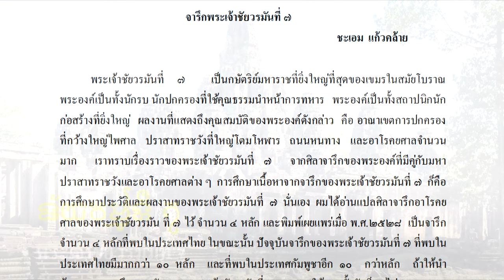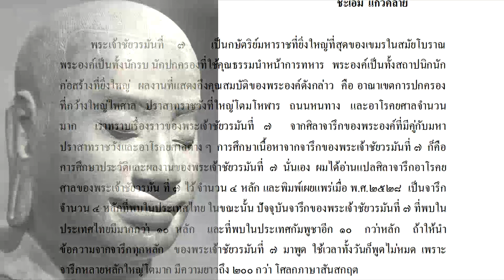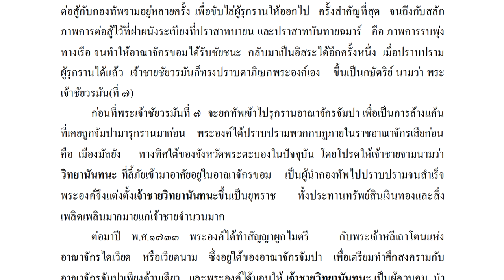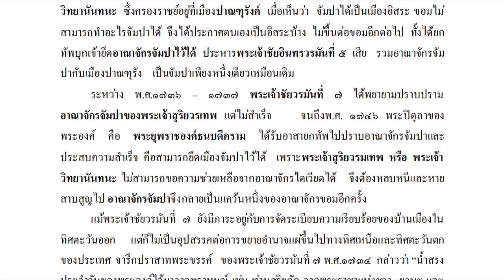Ep46 พระเจ้าชัยวรมัมที่ 7 (Jayavarmam VII) เขียนโดย นายชะเอม แก้วคล้าย # 1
ผมได้อ่าน จารึกพระเจ้าชัยวรมันที่ 7 เขียนโดย นายชะเอม แก้วคล้าย เป็นข้อมูลเกี่ยวกับพระเจ้าชัยวรมันที่ 7 มีรายละเอียดที่น่าสนใจ ผมขอนุญาตคุณชะเอม แก้วคล้าย นำข้อเขียน มาเผยแพร่ และขอขอบคุณมา ณ โอกาสนี้ด้วยครับ
           พระเจ้าชัยวรมันที่ 7 เป็นกษัตริย์มหาราชที่ยิ่งใหญ่ที่สุดของเขมรในสมัยโบราณ พระองค์เป็นทั้งนักรบ นักปกครองที่ใช้คุณธรรมนำหน้าการทหาร พระองค์เป็นทั้ง สถาปนิกนักก่อสร้างที่ยิ่งใหญ่ ผลงานที่แสดงถึงคุณสมบัติของพระองค์ดังกล่าว คือ อาณาเขตการปกครอง ที่กว้างใหญ่ไพศาล ปราสาทราชวังที่ใหญ่โตมโหฬาร ถนนหนทาง และอาโรคยศาลจำนวนมาก เราทราบเรื่องราวของพระเจ้าชัยวรมันที่ 7 จากศิลาจารึกของพระองค์ที่มีคู่กับมหาปราสาทราชวังและอาโรคยศาลต่าง ๆ การศึกษาเนื้อหาจากจารึกของพระเจ้าชัยวรมันที่ 7 ก็คือ การศึกษาประวัติและผลงานของพระเจ้าชัยวรมันที่ 7 นั่นเอง  ผม (ชะเอม) ได้อ่านแปลศิลาจารึกอาโรคยศาลของพระเจ้าชัยวรมัน ที่ 7 ไว้จำนวน 4 หลัก และพิมพ์เผยแพร่เมื่อ พ.ศ.2528 เป็นจารึกจำนวน 4 หลักที่พบในประเทศไทยในขณะนั้น
           ปัจจุบันจารึกของพระเจ้าชัยวรมันที่ 7 ที่พบในประเทศไทยมีมากกว่า 10 หลัก และที่พบในประเทศกัมพูชาอีก 10 กว่าหลัก ถ้าให้นำข้อความจากจารึกทุกหลัก ของพระเจ้าชัยวรมันที่ 7 มาพูด ใช้เวลาทั้งวันก็พูด ไม่หมด เพราะจารึกหลายหลักใหญ่โตมาก มีความยาวถึง 200 กว่า โศลกภาษาสันสกฤต ตามกรอบกิจกรรมเสวนาบอกว่า “เรื่องนานาสาระจากจารึกพุทธศตวรรษที่ 11 – 18 ที่พบในประเทศไทย” แต่หัวข้อที่ให้ผมพูด คือ เนื้อหาจากศิลาจารึกของพระเจ้าชัยวรมันที่ 7
ตามหัวข้อนี้มีส่วนประกอบที่ สำคัญ 2 ประการ คือ 1 เนื้อหาจากศิลาจารึก 2 พระเจ้าชัยวรมันที่ 7
           การฟังแต่เนื้อหาจารึกอย่างเดียว โดยไม่ทราบประวัติผู้เป็นเจ้าของจารึก ทำให้ขาดความสำคัญบางอย่างของจารึกแต่ละหลัก จึงขอแนะนำประวัติของพระเจ้าชัยวรมันที่ 7 เสียก่อน เพราะประวัติของพระองค์ก็เป็นเนื้อหาที่ปรากฏอยู่ในศิลาจารึกด้วย แต่เป็นศิลาจารึกที่ พบในประเทศเขมร
            พระเจ้าชัยวรมันที่ 7 เป็นราชโอรสของพระเจ้าธรณีนทรวรมันที่ 2 กับพระนางจุฬามณี หรือ จุฑาราชมณี ผู้เป็นพระราชธิดาของพระเจ้าหรรษวรมันที่ 3 พระองค์ ทรงสืบเชื้อสายมาจากบุรพกษัตริย์ขอมที่ปกครองราชอาณาจักรระหว่าง พ.ศ.1150 – 1650 และทรงเกี่ยวดองกับกษัตริย์ขอมสมัยก่อนเมืองพระนคร พระเจ้าชัยวรมันที่ 7 ประสูติราว พ.ศ.1668 (บางตำราว่า พ.ศ. 1670) ในรัชกาลของพระเจ้าสุริยวรมันที่ 2 พระองค์ได้เสกสมรสกับเจ้าหญิงชัยราชเทวี ตั้งแต่พระชนม์มายุยังน้อย พระองค์มีพระเชษฐาคือ พระเจ้ายโศวรมันที่ 2 ขณะที่ยังเป็นเจ้าชายชัยวรมันอยู่ พระองค์ได้นำกองทัพ ออกจากอาณาจักรขอม เพื่อไปปราบปรามอาณาจักรจัมปา  ณ เมืองวิชัย แต่ยังไม่ทันได้ทำการสู้รบกับอาณาจักรจัมปาพระองค์ก็ได้ทราบข่าวการสิ้นพระชนม์ ของพระเจ้าธรณีนทรวรมันที่ 2 ผู้เป็นพระราชบิดา รวมทั้งได้ทราบข่าวที่พระเจ้ายโศวรมันที่ 2 ผู้เป็นพระเชษฐาได้ขึ้นครองราชยส์มบัติ และทราบข่าวร้ายว่า มหาอำมาตรตรีภูวนาทิตยะ เป็นกบฏเข้าแย่งราชสมบัติจากพระเจ้ายโศวรมันที่ 2 พระองค์จึงได้เสด็จกลับโดยเร็ว เพื่อหวังจะมาช่วยเหลือพระเชษฐาและอ้างสิทธิ์ ในการสืบต่อราชสมบัติ แต่พระองค์กลับมาไม่ทันเหตุการณ์ เพราะผู้แย่งราชสมบัติได้ปลงพระชนม์พระเจ้ายโศวรมันที่ 2 เสียแล้ว พระองค์จึงต้องหลบซ่อนตัวอยู่ภายในอาณาจักร เพื่อรวบรวมกำลังพลรอโอกาสที่กู้ราชบัลลังก์กลับคืนมา ปรากฏว่า
พระองค์ต้องใช้ความอดทนในการรอคอยนานถึง 15 ปี
โอกาสของพระองค์ได้มาถึง เมื่อกองทัพจาม หรือจัมปา ได้มารุกรานเขมรและ สามารถจับพระเจ้าตรีภุวนาทิตยวรมันปลงพระชนม์ และเข้ายึดเมืองเขมรไว้ได้ เจ้าชายชัยวรมันทรงคิดว่าโอกาสที่รอคอยของพระองค์ได้มาถึงแล้ว จึงได้นำกองทัพที่ซุ่มสะสมไว้ เข้าต่อสู้กับกองทัพจามอยู่หลายครั้ง เพื่อขับไล่ผู้รุกรานให้ออกไป ครั้งสำคัญที่สุด จนถึงกับสลัก ภาพการต่อสู้ไว้ที่ฝาผนังระเบียงที่ปราสาทบายน และปราสาทบันทายฉมาร์ คือ ภาพการรบพุ่งทางเรือ จนทำให้อาณาจักรขอมได้รับชัยชนะ กลับมาเป็นอิสระได้อีกคร้ังหนึ่ง เมื่อปราบปรามผู้รุกรานได้แล้ว เจ้าชาย ชัยวรมัน ก็ทรงปราบดาภิเษกพระองค์เอง ขึ้นเป็นกษัตริย์ นามว่าพระเจ้าชัยวรมัน(ที่ 7) .